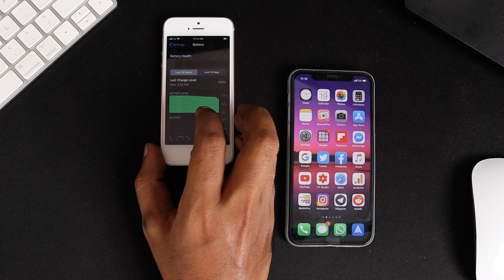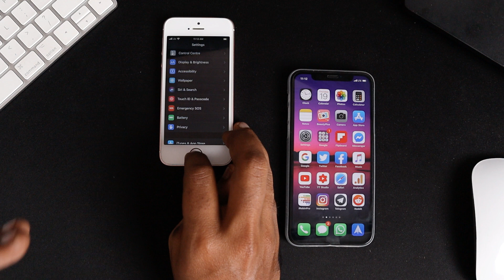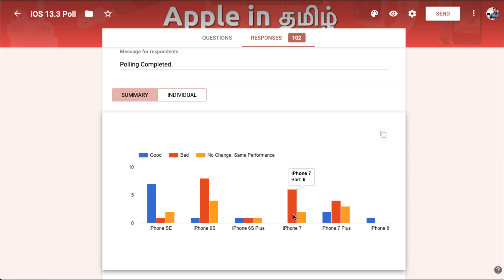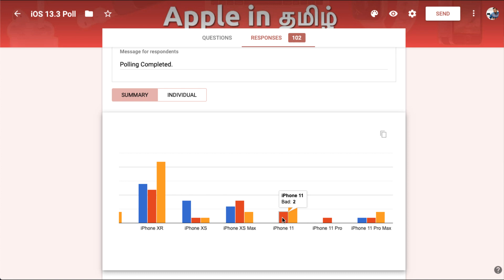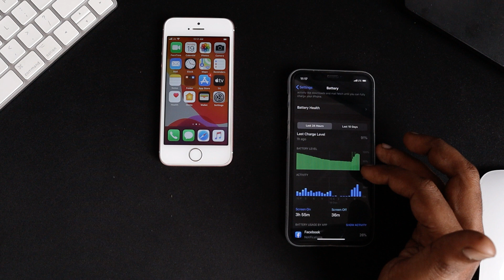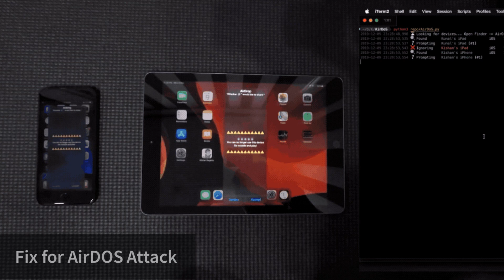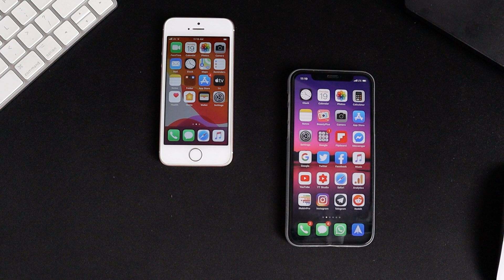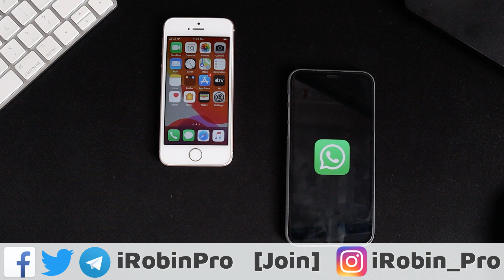iOS 13.3 Follow Up மற்றும் WhatsApp சேவை எந்த iPhone இல் நிறுத்தப்படுகிறது?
How is iOS 13.3 performing in iPhone's ? Battery, Performance and Overall Experience. From iPhone SE to iPhone 11 Pro Max, User Opinions and Polling Results are here.

iOS 12.4.4 released for iPhone 6 and 5S - 6:09

WhatsApp to Stop Working on these iPhone models from 1st February 2020 - 6:35

iOS 13.3 Important Changes - 5:19

How to Update iOS using iTunes in Mac and Windows? (Tamil)